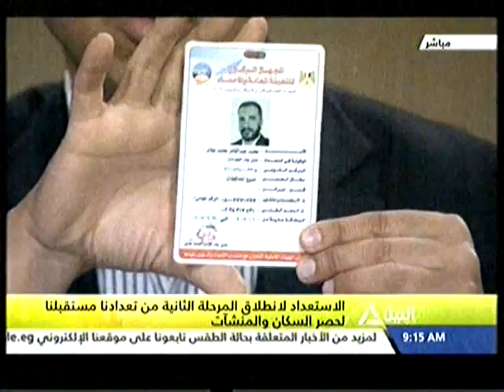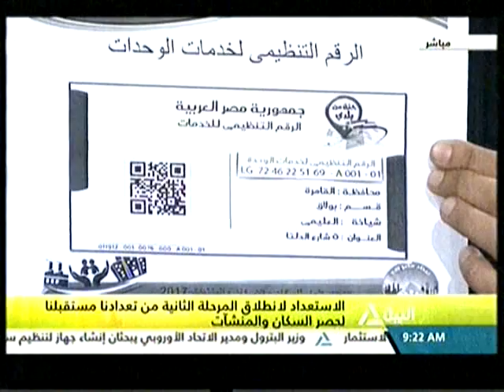هذا الصباح 13-4-2017(الاستعداد للانطلاق المرحلة الثانية من تعدادنا مستقبلنا)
الرئيس يطالب بالتوسع فى العدادات الذكية وتطوير الشبكة القومية للكهرباء
الاستعداد للانطلاق المرحلة الثانية من تعدادنا مستقبلنا لحصر السكان والمنشآت
إجرات وآليات مواجهة وحصار المواقع التى تدعو للعنف والتطرف على مواقع التواصل الاجتماعى